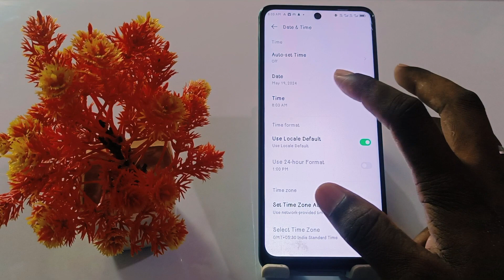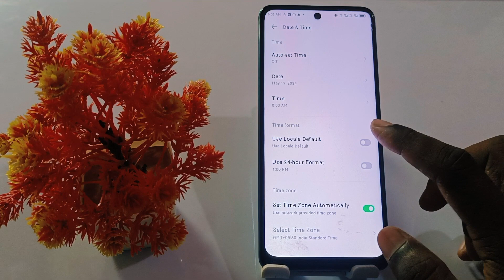infinix note 40 date and time kaise set kare,how to set date and time in infinix note 40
Infinix Note 40 Date And Time Kaise Set Kare
How To Set Date Time In Infinix Note 40
Infinix Note 40 Me Date Time Kaise Set Karte Hai
Infinix Note 40 Date And Time Sahi Karo
Infinix Note 40 Date And Time Kaise Sahi Karte Hai
How To Set Date And Time On Infinix Note 40
Infinix Note 40 Date And Time Setting